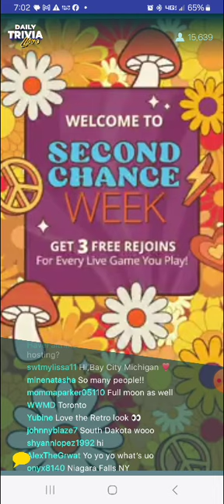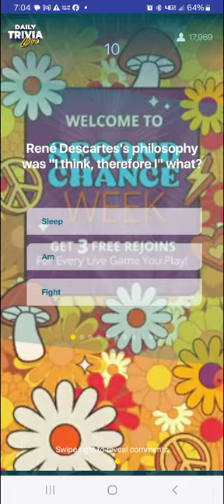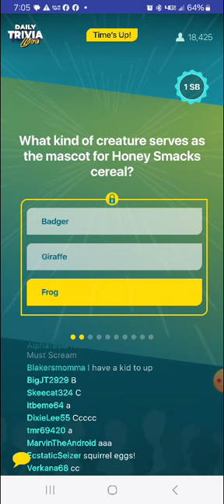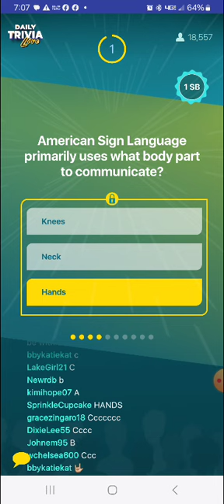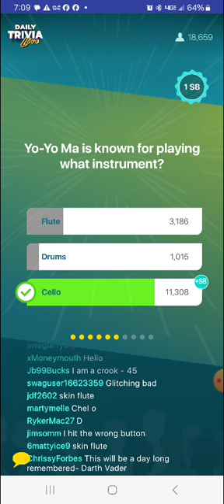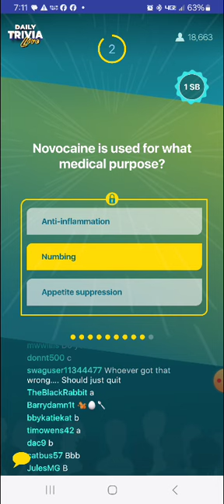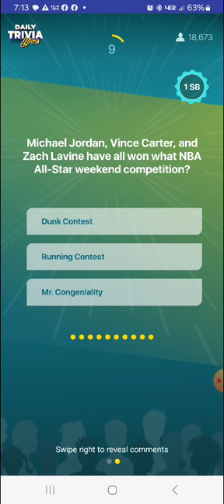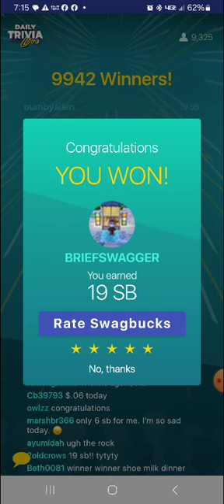Swagbucks Daily Trivia Live 3.25.2024